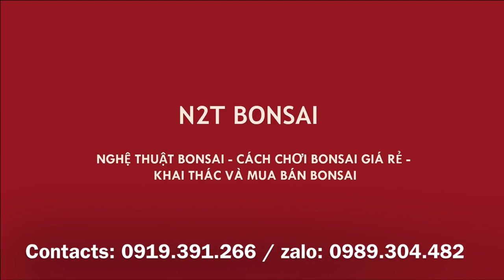BỊ SANH QUÊ MÊ HOẶC - BÁO GIÁ NHỮNG CÂY SANH BONSAI ĐẸP NHẤT CỦA BỐ NHẠN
Sanh quê bonsai
Sanh nam điền bonsai
Bonsai mini